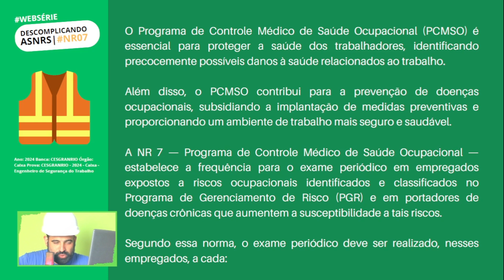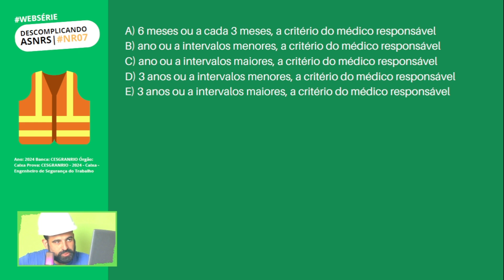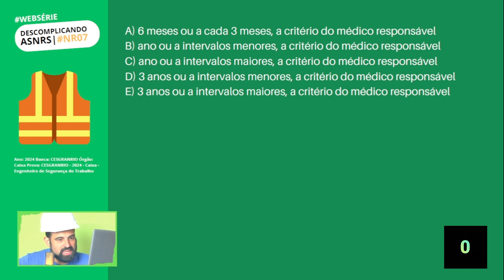QUESTÃO DE CONCURSO DE SST | CONCURSO AFT E OUTROS ! NR 07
Bem-vindo(a) ao nosso canal! Se você está se preparando para concursos na área de Segurança e Saúde no Trabalho (SST), você está no lugar certo. Nesta série de vídeos, vamos revisar e resolver questões de concursos anteriores, especificamente voltadas para o ramo de SST.

Cada vídeo é cuidadosamente elaborado para oferecer explicações detalhadas e dicas essenciais que vão te ajudar a entender melhor as Normas Regulamentadoras, procedimentos de segurança e saúde ocupacional.

Nosso objetivo é proporcionar a você uma preparação sólida e eficiente, abordando temas cruciais como a NR-1 e outras normas que são frequentemente cobradas nos concursos públicos.

Se você é um profissional da área ou está apenas começando a estudar para concursos, nossos vídeos são uma ferramenta valiosa para complementar seus estudos e garantir que você esteja bem preparado para enfrentar as provas.

SPECIAL TAGS
Engenharia,
engenharia ambiental,
segurança do trabalho,
sst,
eng bruno goulart,
blog de segurança do trabalho,
engenheiro de segurança,
engenheiro de segurança bruno goulart,
esocial,
esocial sst,
sst esocial,
esocial na segurança do trabalho,
eventos de sst no esocial,
sst no esocial,
tudo sobre esocial,
esocial,
tst,
técnico em segurança do trabalho,
cipa,
segurança do trabalho,
cipa nr 5,
técnico de segurança do trabalho,
segurança do trabalho curso,
segurança do trabalho o que faz,
segurança do trabalho nrs,
canal bruno goulart,
sst no dia a dia,
quanto um ganha um tst,
sesmt,
nrs,
sst,

nr 18, nr 9, nr 6, nr 10 resumo, nr 11,
nr 05, nr 13